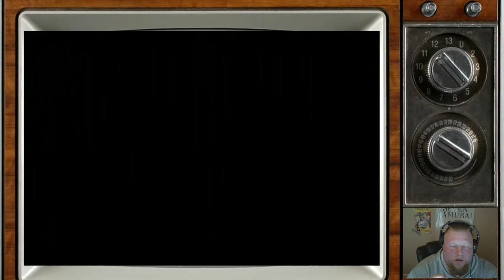Let's Play Super Mario RPG (Part 48)